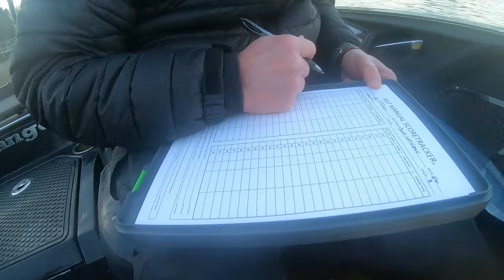Biggest Sack Of The Day | Qualifying Round | Bass Pro Tour | Stage Two | Santee Cooper, SC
The last time I fished Santee Cooper, SC was when I was a rookie on the Bassmaster Tour in 2003. I caught my all-time biggest 5 fish limit in that event, at 28lbs. It took 20 years years to beat that weight at the tour level, and it took going back to Santee to make it happen. I lead Group A on day two with 46lbs, and my best 5 went 28-15! Here's how I did it!

Welcome! My videos are normally about fishing, cause that’s what I do, but not always. As you browse through tournament videos, Erie Extreme™ TV show, how-to’s and product reviews you’ll find reality, random stupidity, e  ducation, and a lot more, but the main goal is to always entertain and keep you guessing.

~Dave